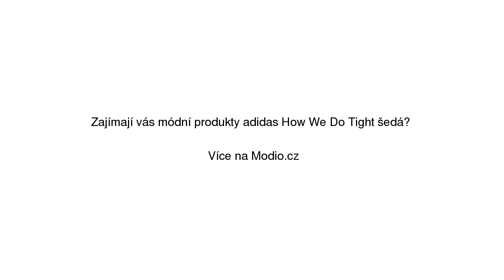Adidas How We Do Tight šedá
Adidas How We Do Tight šedá se slevou 29% na Modio.cz. Dámské sportovní kalhoty Adidas Modio.cz - módní inspirace i možnost nákupu online.

Najdete zde ty nejlepší dámské sportovní kalhoty, všechny na jednom místě